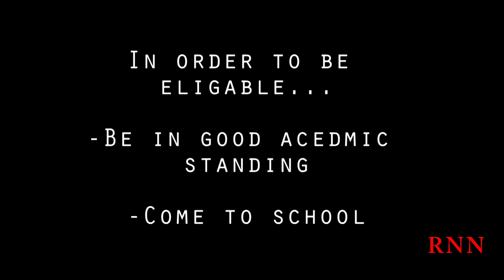RNN Halloween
South Albany's Halloween Edition of RNN